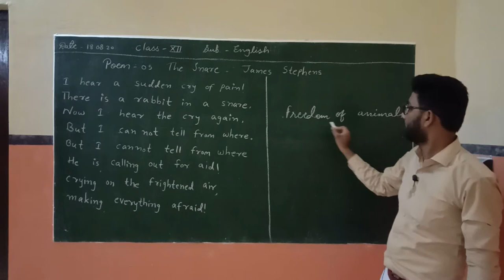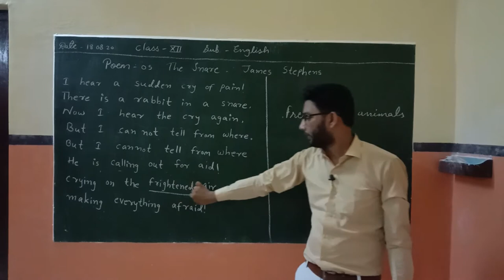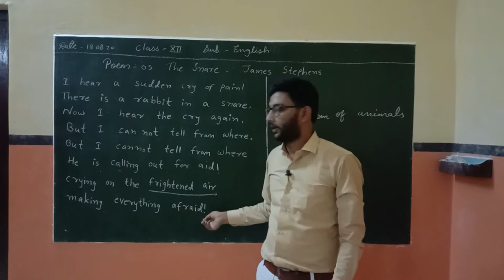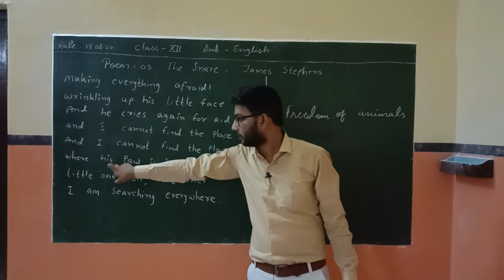English Class 12th Poem 05 The Snare